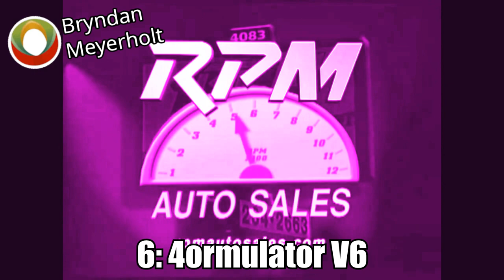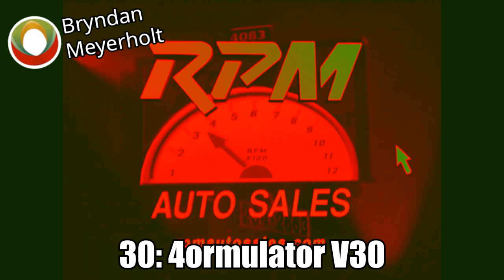RPM Auto Sales Csupo 4ormulator Collection